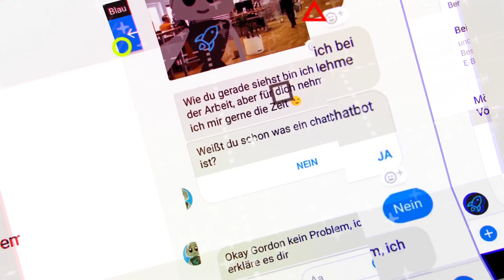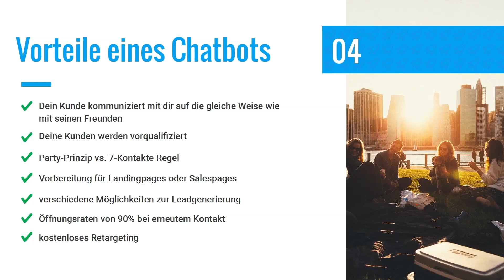Die Vorteile von Chatbots - 90% Öffnungsraten, kostenloses Retargeting und mehr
Hole dir jetzt den Zugang zu meinem Builderall Gratis Komplett Kurs in meiner FB-Gruppe: